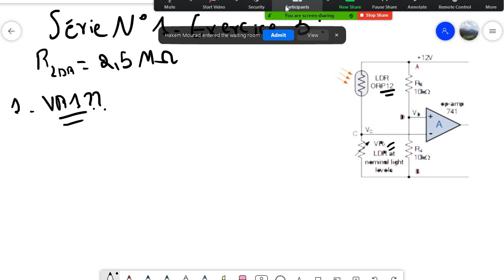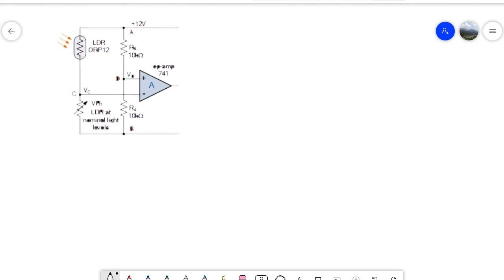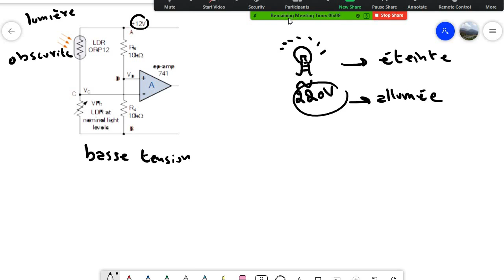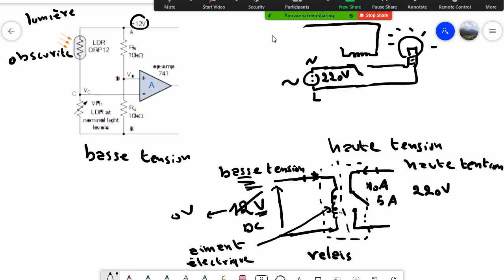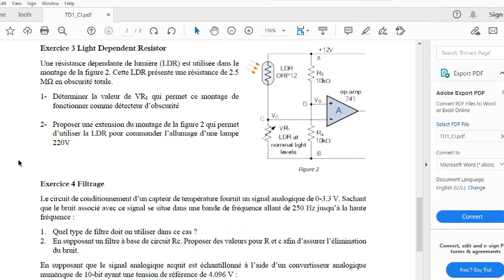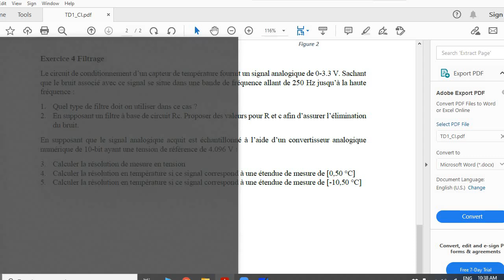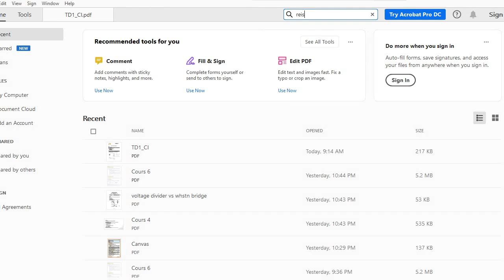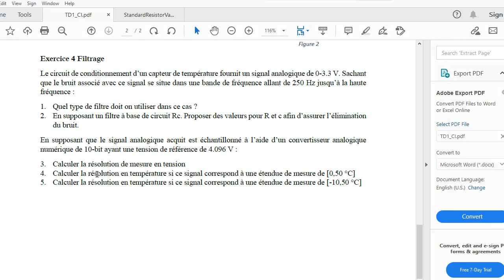Capteurs et Instrumentation TD3 : Détecteur d'obscurité, Filtrage, Numérisation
المركز الجامعي لتيبازة عبد الله مرسلي
Issam Haddouche
06/05/2021